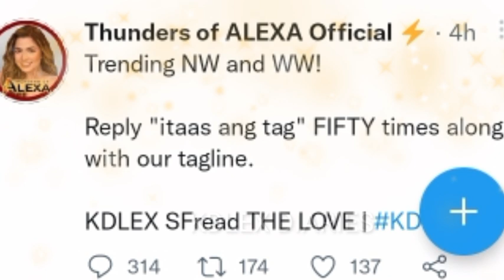KD ESTRADA "NATAGPUAN NA ANG GIRL OF HIS DREAM" ALEXA KAYANG GAWIN ANG DALAWANG KATANGIAN NITI😍🥰🤍😱